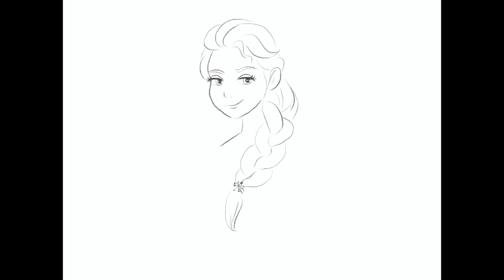Doodle with me! Speed Draw - Disney Princesses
Grab your paper and pencil and join me for another Doodle with me!  The theme is Disney Princesses! Watch me draw Rapunzel from Tangled and Elsa from Frozen in my own style.

I would love to see your drawings!
Or post on Social media and tag me @doodlebugartcreations

Join me LIVE every Thursday at 7pm EST. Check out my Facebook page @doodlebugartcreations for details on how to join the next livestream.